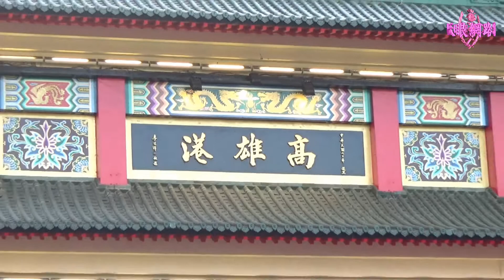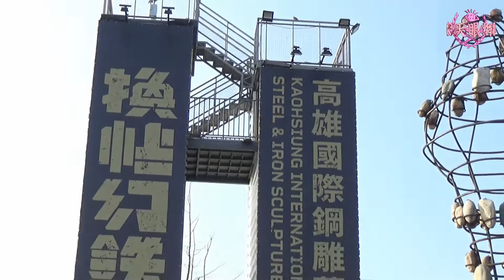高雄市〔駁二特區〕紀事